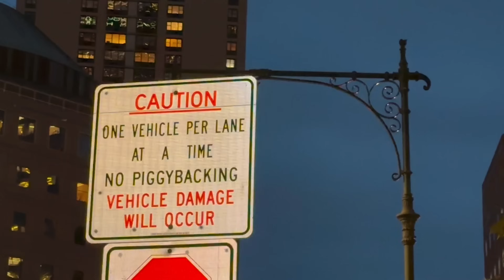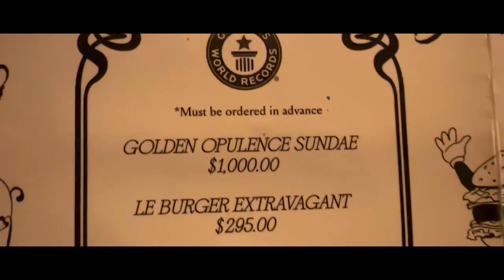Not everyday you get a bedroom view like this!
We finally made it to New York City! This episode is a short one where we just arrived and got to see all the famous attractions in NYC. We arrived and anchored right next to the Statue of Liberty, still feels like a dream seeing her right out of our bedroom window! After arriving we visited the One World Observatory. It was such a cool experience. And seeing the whole city from about was incredible. It is a must if you every travel to NYC! Everywhere is so busy here! In the evening we walked around the city and visited cool restaurants. Then we ended the day with a beautiful view of the Lady Liberty. Our first couple of days were awesome! There's still a lot more to do 😉

_____ Chapters _____
00:00 - Hey Neighbor!
00:15 - Recap
00:23 - Early morning sail
02:19 - Hello NYC!
03:50 - The lady herself
04:04 - Top of the world
04:38 - Walking in the beautiful city!
05:16 - A million dollar view
05:36 - See you next week!

Matt & Gina Flanders are dynamic entrepreneurs and motivational speakers with a strong passion for a positive change. As the founders of GREENIX Pest Control and Elite Accommodation, Matt & Gina have proven their ability to create sustainable businesses.
With a real-estate portfolio, short term rentals and raw land, Matt & Gina are dedicated to generating wealth while positively impacting the world. Currently, sailing with their family around the world, embracing various cultures and finding service opportunities to give back to the communities. Whether speaking to a crowd or using skills to make a difference in the world, Flanders family is always striving to make the world a better place for future generations.